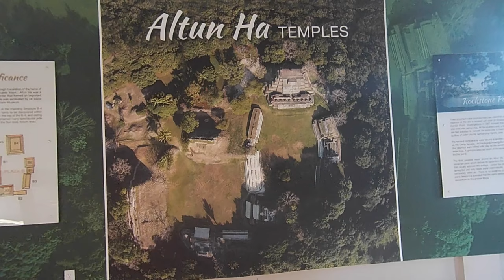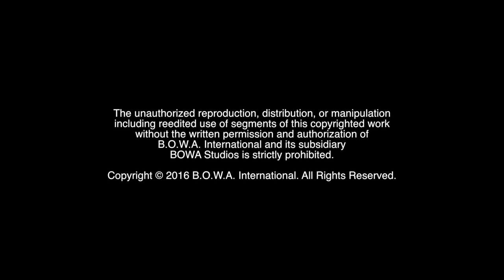EXPLORING MAYAN RUINS (Season 4, Episode 3)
How do you improve your bottom line? What is it like to explore Maya Ruins? Watch to find out!

The Motivation Mogul, Marketing Crusader, and BOWA Team travel to Belize for their latest Leadership Training program. Then the team has the opportunity to explore some of the great Mayan Ruins the country has to offer.

BOWA Studios
12221 SW 129 Court